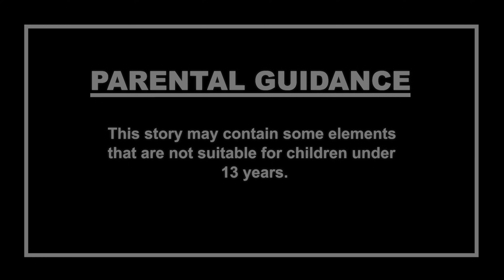రిక్షా మంత్రగత్తె | Telugu Cartoon | Telugu Horror Stories | Telugu Kathalu | Cartoon in Telugu